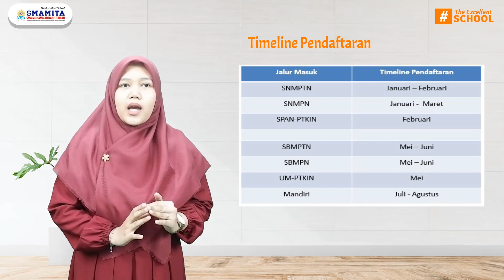GAMBARAN UMUM SELEKSI MASUK PERGURUAN TINGGI NEGERI (PTN)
Pemateri oleh: Imroatul Mufida, S. Psi (Guru BK SMA Muhammadiyah 1 Taman)